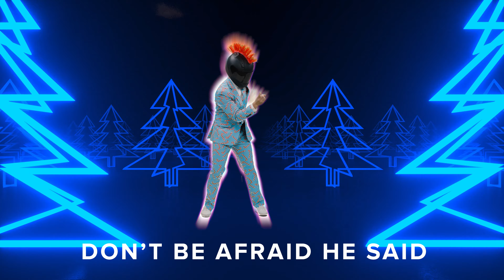Elementary Worship Luke 2:10-11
Follow helmet guy's awesome dance moves in worship as we sing our new song to Jesus.